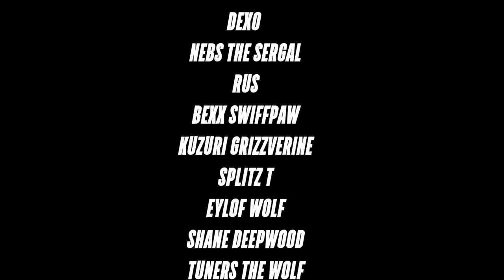ROAD TO 1K: A BAGUETTE'S JOURNEY!!!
43 FURRIES!
7 PARTS!
1 VIDEO!

First off I want to say a big thank you for everyone's support that went into making this video!!!

This project took about a year and a half to make and none of this ever could of been done without all of your support so I seriously can't thank you all enough!!!

Anyway I hope you all enjoy and let me know what you all think yaaaassss!

Noah Deyo
WAR WOLF
SUKA VULPE
FIDDLE THE LEMUR
RUSTY BOURNE
CHARCOAL THE SERGAL
GROVEL HUSKY
KAZE THE PANOX
BEASTLY DROHAN
COPPER FOX
MAJIRA STAWBERRY
TAEBYN PUP
SPOOK
MAHKAH
ISAAC THE HUSKY
DELTA THE HUSKY
DEXO
NEBS THE SERGAL
RUS
BEXX SWIFFPAW
KUZURI GRIZZVERINE
SPLITZ T
EYLOF WOLF
SHANE DEEPWOOD
TUNERS THE WOLF
HEATHCLIFF EKORRE
CRUX HUSKY
TIBBS DOG
FAUX VERITAS
MAX THE FOX
LAMINAR FOX
ROWDY FOXWOLF
JEREMY
PEAT FALLAX
DRAXXnCYNDER
THUNDER MCHOWL
FROST SNOWY DUTCHIE
GAVIN VON BLACKMUZZLE
FLOWW WOLF
POETRY NINJA
MOONSHINE COLF
SPIKEY

Special thanks to my patrons who have been there and have supported me in more ways than one:
THUNDER MCHoWL
MAX THE FOX
ACE THE DEER
FROST SNOWY DUTCHIE
DEXO
JEREMY
PEAT FALLAX
1. EDGECOY
HEATHCLIFF EKORRE
WHITEHART
CADEN
TIMbER FOLF
DANNY FLY
KRYPTON
GAVIN VON BLACKMUZZLE

Music used in this video is by THE FAT RAT none is by me.

Here are the links of the songs used in the video

THANK YOU EVERYONE SO SO MUCH FOR THE SUPPORT! LOVE YOU ALL!